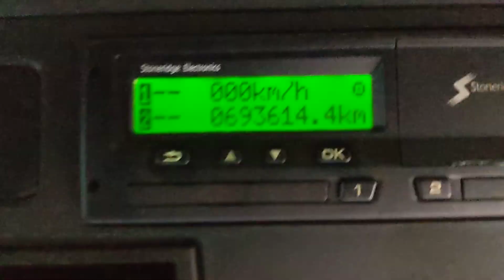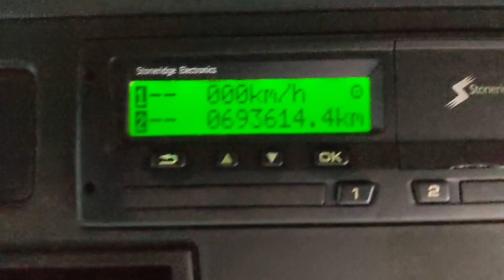New In Stocklist For Sale: SCANIA R310 EURO 4 4X2 DEMOUNTABLE BOX BODY DRAWBAR OUTFIT–2008–BV57 KLD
Scania R Series Twin Sleeper Cab.
Scania 8 Speed Manual Gearbox.
Single Reduction Drive Axle C/w Diﬀ Lock.
Drive Axle Air Suspension C/w In Cab Controls.
25Ft Demountable Box Body C/w Barn Doors And Wood Panel Floor.
Internal Height : 9Ft.
VBG Air Operated Drawbar Coupling C/w Air And Electrical Susie Connectors.
Aluminium Safety Side Guards.
Heated Mirrors.
Cruise Control.
12v/24v Auxiliary Power Sockets.
Underbunk Storage Compartments.
Wheelbase : 5.9 Mtrs.
Plated Weight : 18,000 Kgs.
Design Weight : 19,000 Kgs.
Train Weight : 40,000 Kgs.
Tested Until End : Expired.
Mileage As Shown : 693,614 Kms.
Digital Tachograph.

Abel Tandem Axle Box Body Trailer – 2007 – C252178.

Reg No : C252178.
Chassis No : 311701.
First Reg : 01/01/2007.
Abel Tandem Axle Chassis.
25Ft Box Body C/w Barn Doors And Wood Panel.
Internal Height : 9Ft.
SAF Axles C/w 285/70R19.5 Wheels And Tyres.
Air Suspension C/w Raise and Lower Control.
Drum Brakes C/w Knorr Bremse ABS System.
Jost Landing Leg.
Plated Weight : 12,000 Kgs.
Design Weight : 12,000 Kgs.
Total Height : 4.3 Mtrs.
Total Width : 2.5 Mtrs.
Total Length : 18.9 Mtrs.